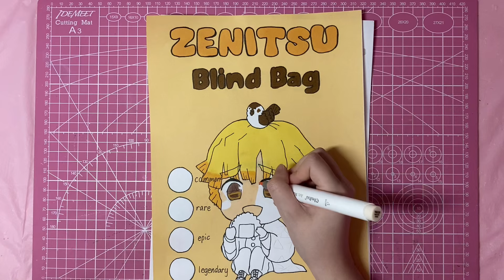demon slayer blind bag 💛 zenitsu | ASMR | tutorial | sanriolve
music used ! - ♡

song: dance dance!
by: oneul